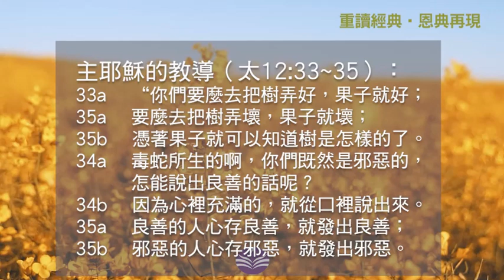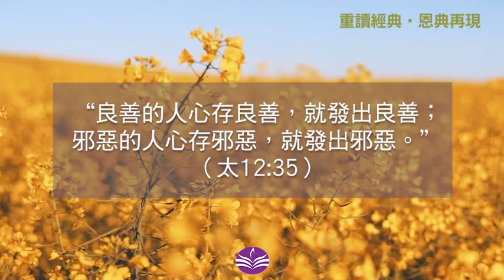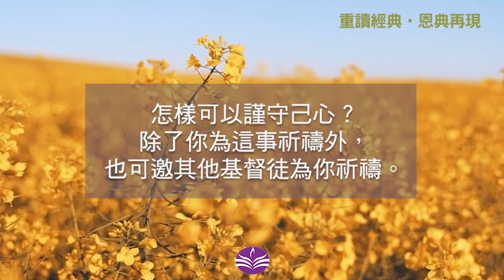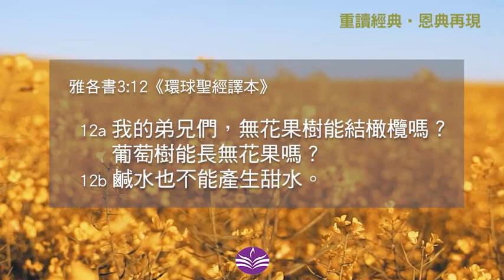【重讀經典‧恩典再現】:重讀雅各書22 | 完全與慎言（二）| 黎永明博士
a 9 我們用舌頭來稱頌我們的主和天父，又用舌頭來詛咒照　神形象造的人。
 10 同一張嘴竟然既稱頌又詛咒；我的弟兄們，這是不應該的！
b 11 泉源難道會從同一個泉眼裡湧出甜水和苦水來嗎？
 12a 我的弟兄們，無花果樹能結橄欖嗎？葡萄樹能長無花果嗎？
a' 12b 鹹水也不能產生甜水。

作者：黎永明博士
聲演：TK
影片：production by pexels
背樂：taryn-elliott by pixabay

Youtube 環聖講座及課程頻道：    / wwbsonline